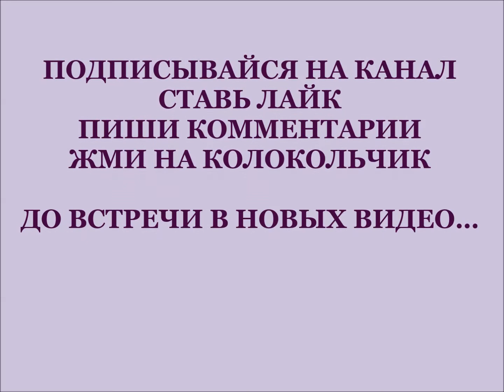СЛУШАТЬ СКАЗКУ "МЛЕЧНЫЙ ПУТЬ"